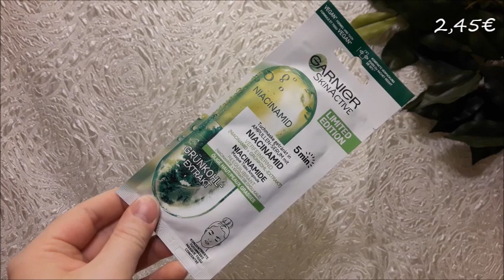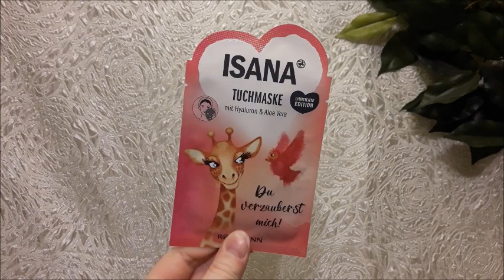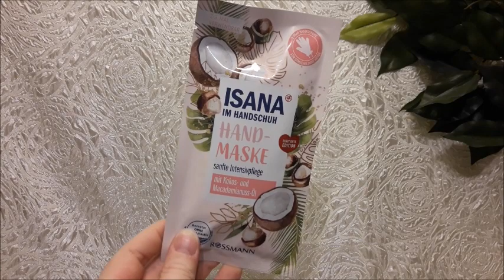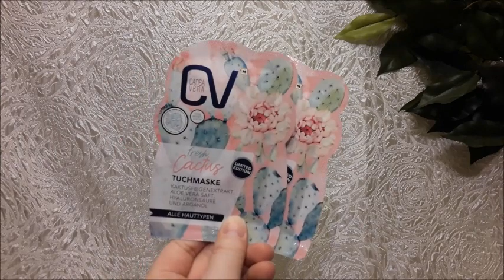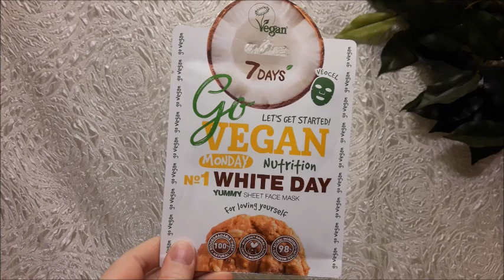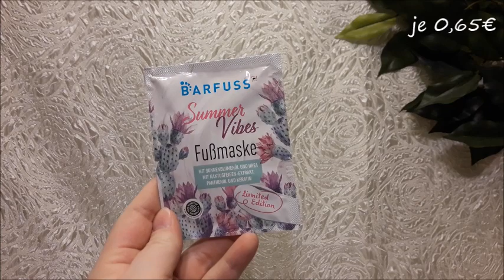Rossmann & Müller Haul | Neuheiten | FranzisPflegeKiste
____________Öffne Mich_____________

heute habe ich wieder einen Rossmann und Müller Haul für euch 😉 Es gab super viele Schöne Sachen die ich unbedingt testen wollte. Was genau alles mitdurfte seht ihr im Video

Bis Bald,
Eure Franzi 💋

Meine gekauften Produkte:

Dm:
Balea Sunny Side Shampoo & Spülung - 1,95€
Balea Sunny Side Rasiergel - 1,15€

Rossmann:
Foamie festes Shampoo Aloe - 1,95€
Isana Pure Augencreme - 3,49€
Isana Pure Reinigungsschaum - 2,29€
Isana Tuchmaske Du verzauberst mich - 1,29€
Isana Tuchmaske Melonen Liebe - 1,49€
Garnier Niacinamid Tuchmaske - 2,45€
Isana Handcreme Du gibst mir Rückenwind - 0,99€
Isana Handmaske im Handschuh  - 2,99€
Isana Handseife Du gibst mir Rückenwind - 1,29€
Jean & Len Creme Öl Dusche - 1,25€

Müller:

Guhl Shampoo Revitalize - 4,95€
CV Fresh cactus Tuchmaske 2mal - je 1,95€
CV Vitamin C Hydrogel Maske - 1,95€
7 Days Go Vegan Sheet Mask Monday - 3,49€
7 Days Go Vegan Sheet Mask Thursday - 3,49€
Kneipp Sensitiv Handcreme - 3,99€
Aveo Pflegedusche Erdbeer Küsschen - 0,65€
Aveo Cremedusche Auszeit für mich - 0,65€
duschdas Duschgel Pfirsich - von Lena
Aveo Bodylotion Avocado & Lemon - 0,99€
Barfuss Summer Vibes Fußpeeling - 0,65€
Barfuss Summer Vibes Fußmaske - 0,65€

 -- Insgesamt für 47,94 € eingekauft --
ca. 2€ pro Produkt